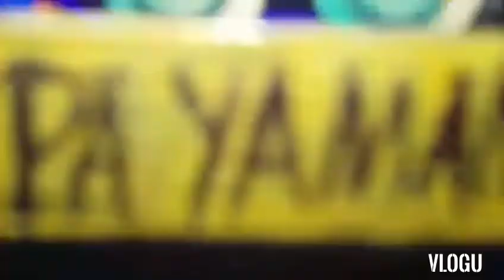Dalawang toy jeep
batang brusko